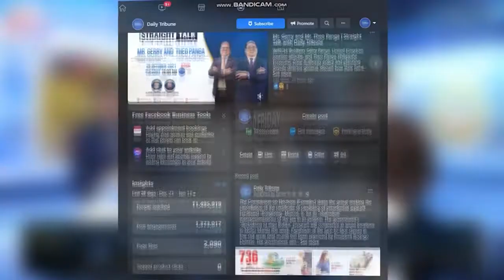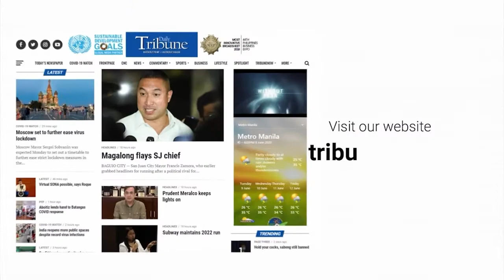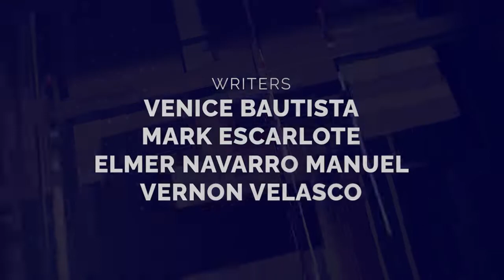TribuneNewsOnCue (10 October 2022)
TribuneNewsOnCue brings you the latest and most followed developments in the Philippines and around the globe. LatestNews | Monday, 9:30 P.M.

Headlines:

1. Telcos ready for SIM law
2. Drilon: Put De Lima on house arrest
3. Palace still mulls vlogger presidential coverage
4. Go, Binay: Scrap Covid health pass
5. LGUs told to prepare for Mayon’s rising unrest